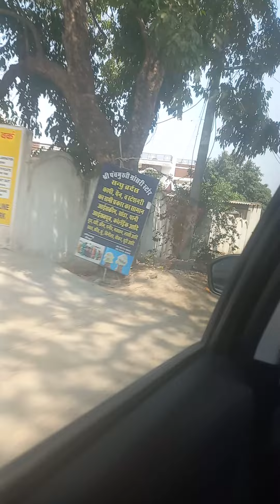Jai punchmukhi mandir